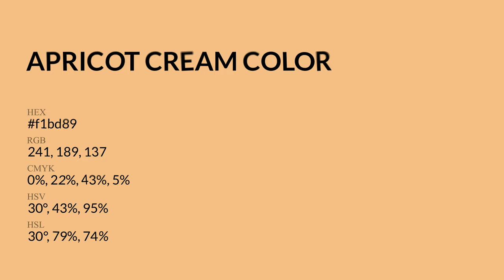Apricot Cream color f1bd89 hex Cool Orange color f1bd89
What color is Apricot Cream ? f1bd89 hex, Cool Orange color f1bd89

Hex f1bd89 Color Code is also known as Apricot Cream color

Hex f1bd89 Color code in RGB color code model is created after adding 94.51% red color, 74.12% green color and 53.73% blue color.
Hex f1bd89 Color code in CMYK color (process color) code model is generated after subtraction of 0% cyan, 22% magenta, 43% yellow, 05% black.